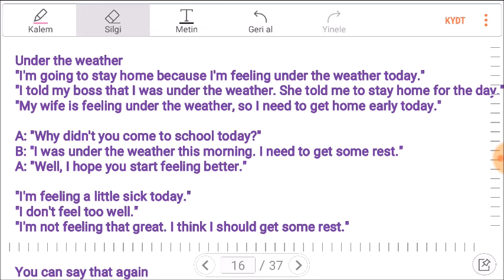İNGİLİZCE KALIPLAR 50: UNDER THE WEATHER